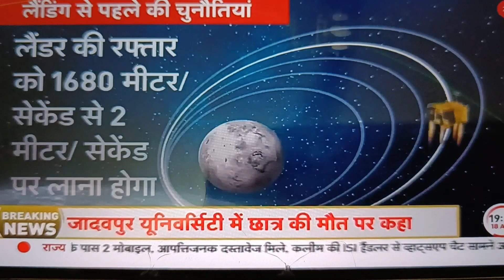chandryan 3 live video clip news